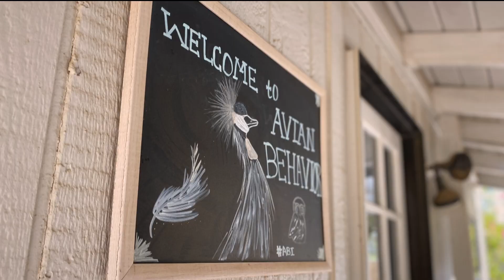Baby owlets are the new 'Who's Who' of Escondido bird ranch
Burrowing Owls are spreading their wings and wildlife awareness at Avian Behavior International Bird Ranch.